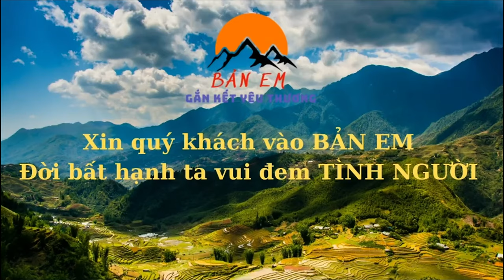SoS Em Mạnh Mồ Côi Ông Sò Tá Hỏa Khi Nấu Cơm Chín Vẫn Chưa Thấy Cháu Mình Đi Học Về